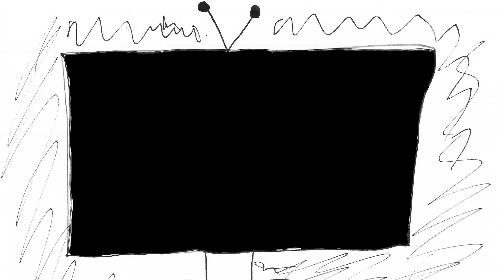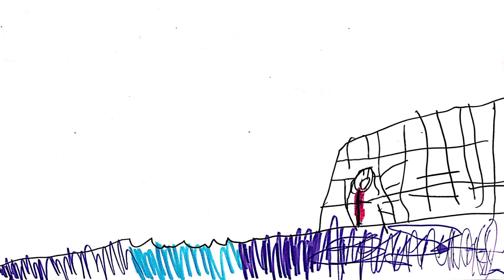Incredibly Short Incredible Short Stories: The Wedding Murderer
Created with Rock Out Rockers at Rock Band Land in February of 2022.